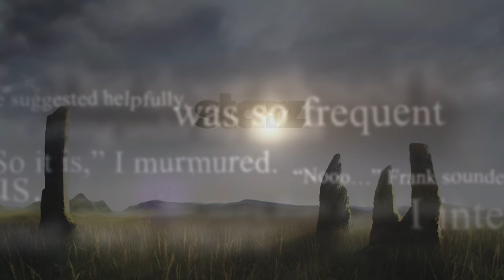Outlander | Rupert & Angus Go Through the Stones | STARZ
See where Outlander's Grant O'Rourke (Rupert) and Stephen Walters (Angus) would travel through the stones to.

Season 2 begins as Claire and Jamie arrive in France, hell-bent on infiltrating the Jacobite rebellion and stopping the battle of Culloden. Thrown into the lavish world of French society, where intrigue and parties are abundant, Jamie and Claire struggle to advance their political agenda. They must race to prevent a doomed Highland uprising, and the extinction of Scottish life.

Outlander is internationally distributed by Sony Pictures Television.